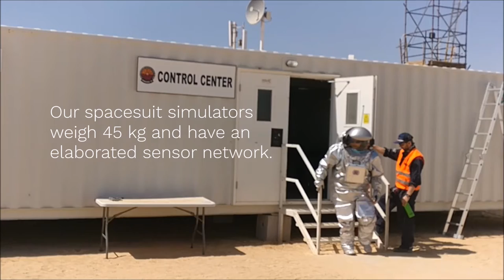Start of EVA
The start of an EVA (extravehicular activity), showing the astronauts in the spacesuit simulators leaving the container in the Omani desert.

More science. Greater fidelity. Closer to Mars.